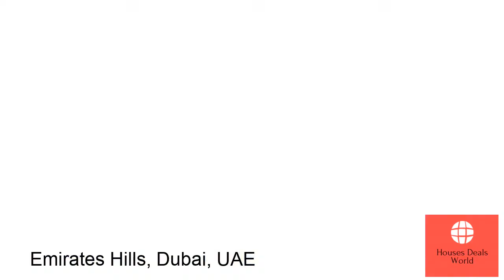Ultra Modern 7 Bed Villa in Emirates Hills, Dubai, UAE | House of the year 2020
You don't need to be a golf fan to appreciate this luxurious 7-bed villa in Emirates Hills golfer's paradise. The property is a masterpiece of architecture and, as such, a perfectly stand-alone temptation for the most discerning of house hunters. The villa in Emirates Hills s listed with an agency specialising in luxury real estate, The Noble House Real Estate. The plot takes up an impressive 32,000 sq ft, while the built-up area is 28,000 sq. ft.

• luxury homes
• luxury homes canada
• luxury homes tour
• luxury homes for sale in toronto
• luxury homes ontario
• luxury properties
• luxury properties for sale
• interior designers
• interior designer
• interior designer homes
• interior designer at work
• interior designers at work
• luxury interior homes
• luxury interior designs
• modern luxry interiors
• luxury interior design ideas
• luxury real estate toronto
• billion dollar properties
• billionaire magazine